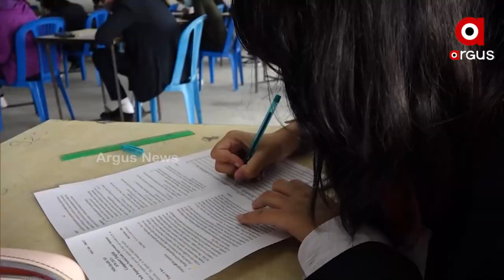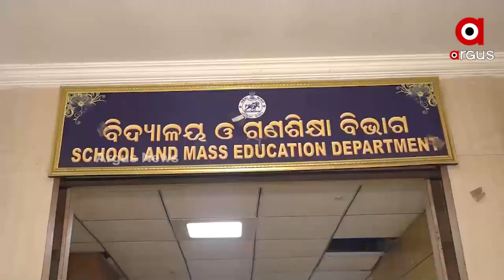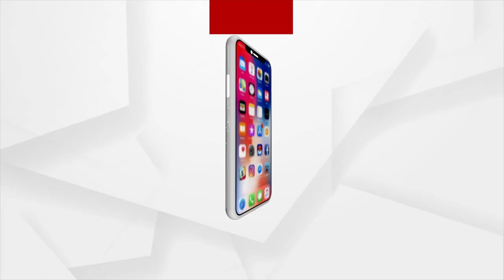ଦଶମ ଓ ଦ୍ବାଦଶ ପରୀକ୍ଷା ନେଇ ବାଟ ସଫା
ଠିକ ସମୟରେ ହେବ ଦଶମ ଓ ଦ୍ବାଦଶ ପରୀକ୍ଷା
ଛାତ୍ରଛାତ୍ରୀ  ପ୍ରସ୍ତୁତ ହୁଅ
କୋରୋନା ଗ୍ରାଫ୍ କମୁଥିବା ବେଳେ ଦଶମ ଦ୍ବାଦଶ ପରୀକ୍ଷା ହେବା ନେଇ ଅଣ୍ଟା ଭି଼ଡିଛି ରାଜ୍ୟ ଶିକ୍ଷା ବିଭାଗ । ଚଳିତ ବର୍ଷ ଠିକ ସମୟରେ ଦଶମ ଓ ଦ୍ବାଦଶ ପରୀକ୍ଷା ହେବା ନେଇ ବିଭାଗ ଆଶାବାଦୀ । ସେପଟେ ରାଜ୍ୟ ସରକାରଙ୍କ ଏହି ତରବରିଆ ନିଷ୍ପତ୍ତିକୁ ବିରୋଧ କରିଛନ୍ତି ପୀକ୍ଷାର୍ଥୀ ।